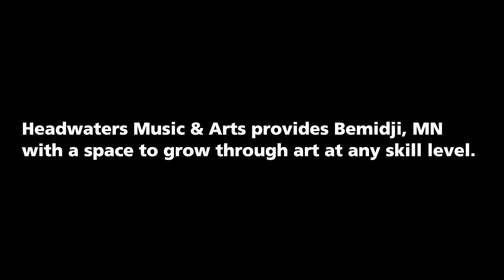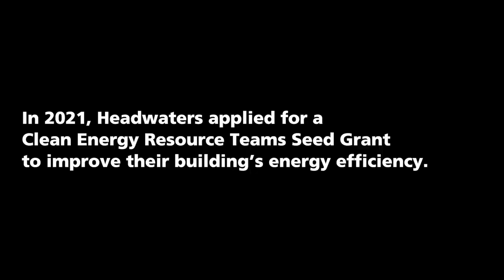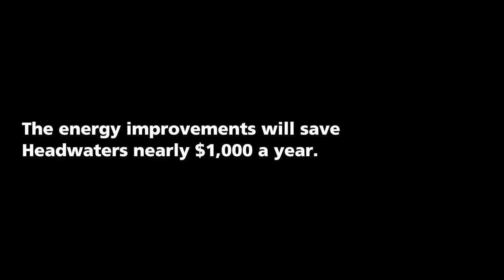Headwaters Music & Arts gets energy efficiency tune-up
Inside Headwaters Music & Arts, music of all kinds bounces around the walls of the building. Tuning pitches, guitar strums and piano warm ups all blend together in nearly every corner. Accomplishments from throughout the years decorate the corkboards.

For 30 years, Headwaters has been providing the Bemidji community with a space to grow through art at any skill level. The school offers weekly one-on-one lessons for a yearly fee. The school also offers financial assistance through scholarships and need-based tuition.

Today, Headwaters enrolls about 250 students — both children and adults — and over 20 instructors. With the help of a recent CERTs Seed Grant, the building is now illuminated sustainably for several generations of artists. As far as energy efficiency goes, this establishment is getting tuned up.